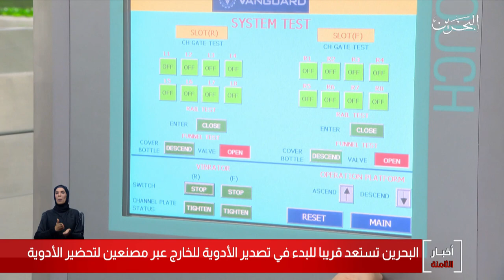البحرين مركز الأخبار : البحرين تستعد قريباً للبدء في تصديرالأدوية للخارج عبر مصنعين لتحضير الأدوية